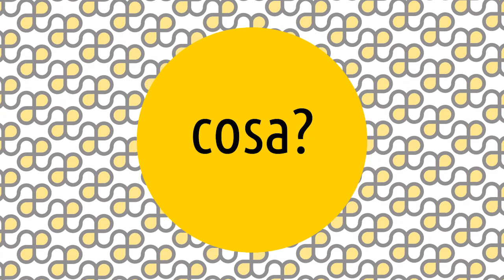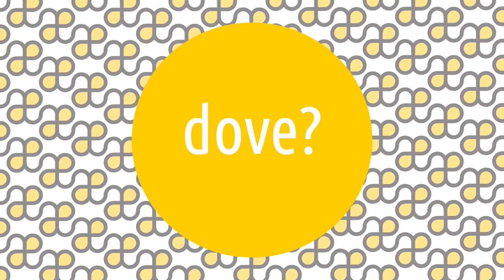Artesplorazioni: art brut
Le Artesplorazioni sono una serie di video che vi guideranno tra i movimenti e i temi della storia dell'arte, rispondendo alle 5 domande: cosa, chi, dove, quando e perché. 😊 Oggi parliamo di ... art brut! ▼▼CONTINUA SOTTO▼▼

Termine che sta a significare arte grezza, è stato coniato da Jean Dubuffet per indicare un’arte prodotta da persone al di fuori del mondo dell’arte ufficiale. Solitari, disadattati, pazienti di ospedali psichiatrici, detenuti ed emarginati di ogni tipo. L’ideatore del concetto di art brut è Jean Dubuffet, pittore, scultore, litografo e scrittore francese. Preferiva l’approssimazione spontanea all’abilità professionale ed era affascinato dai graffiti e da ciò che lui chiamò per l’appunto art brut. Ma sono molti altri i nomi legati a questo tipo d’arte. Solo per citarne alcuni: Adolf Wölfli, Ferdinand Cheval, Guerino Galzerano e Tarcisio Merati.

LETTURE CONSIGLIATE
➡ L'art brut per FLAMMARION